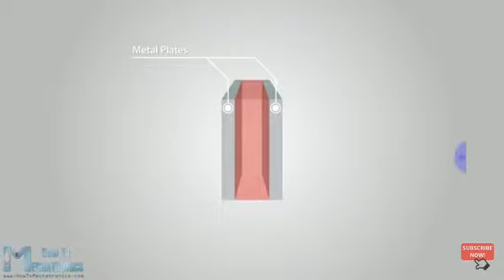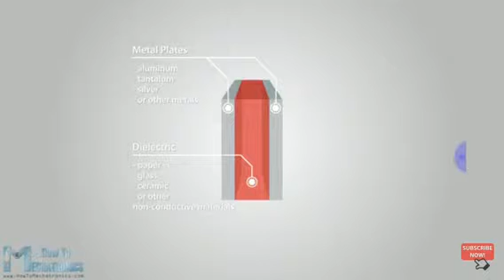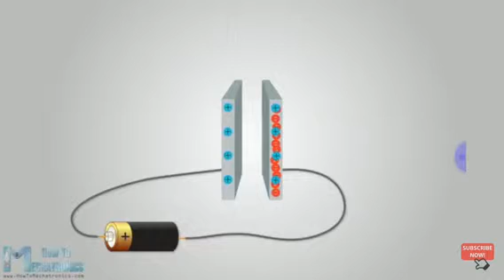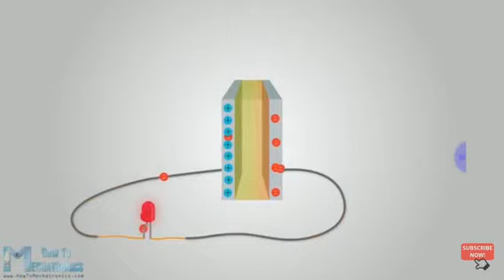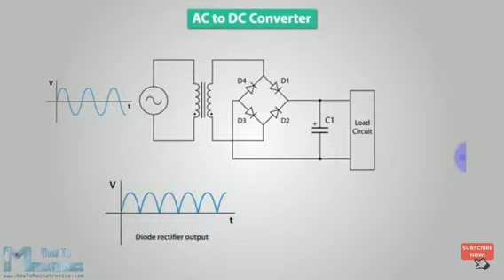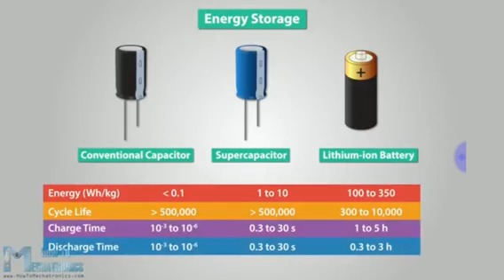Capacitor, மின்தேக்கி என்றால் என்ன